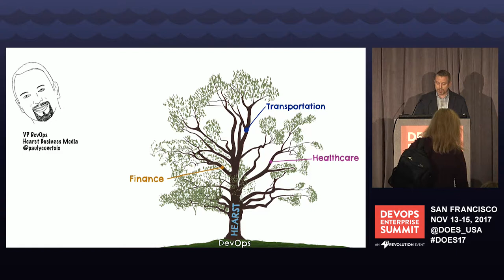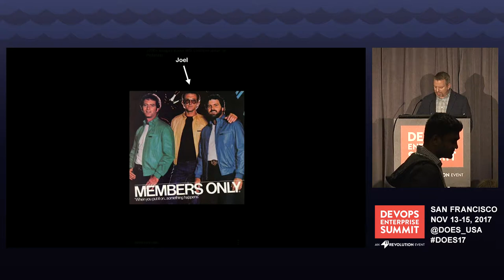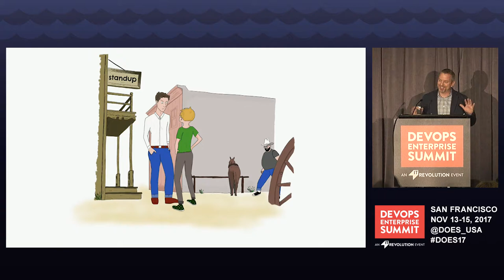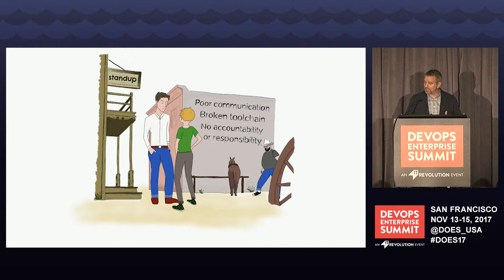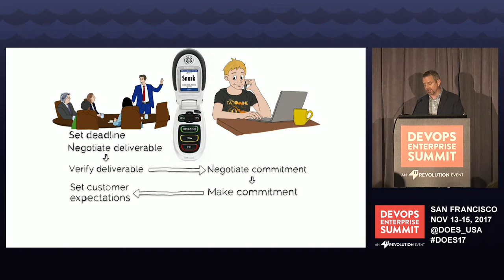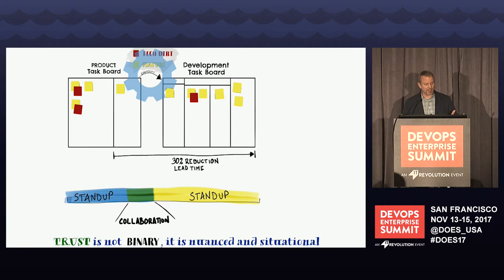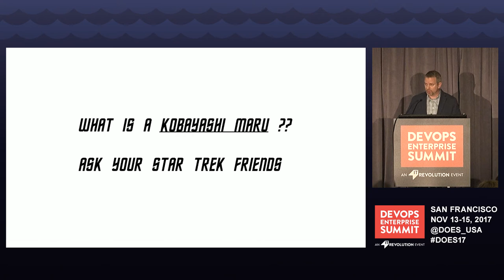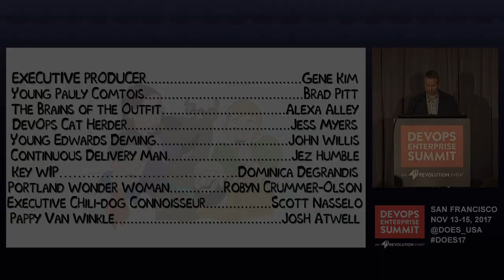Bringing DevOps to Product - Hearst Business Media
Bringing DevOps to Product

Pauly Comtois, VP DevOps, Hearst Business Media

-- We join Howard from last year as he attempts to break down yet more silos. This time his focus is further up the value stream, and includes the business. After discovering an increasing divide between the product management team and development team, Howard seeks to get to the root of the problem. After digging in, he finds the situation to be worse than he thought. A lack of trust between the teams has made collaboration an insurance policy, rather than a competitive advantage. Communication is sparse and often through suboptimal means, resulting in miscommunication when it occurs at all. Outright anger has caused meetings to be held in secret, cutting out key players. Silos have formed and what’s worse, there are guards at the doors. Quality is suffering and the company is now shipping software that no one wants to buy.

-- Howard will showcase how we have been taking DevOps principles and applying them to the point where the business meets the engineer. With the future of the company at stake, Howard compels the Product Owner and Scrum Master to find solutions that draw the team together. Moving away from individual judgement to recognition of the strengths in their differences, Howard shows that DevOps can solve cultural concerns for more than just Dev and Ops. It can transcend engineering and include the business to create an enjoyable and productive workplace.